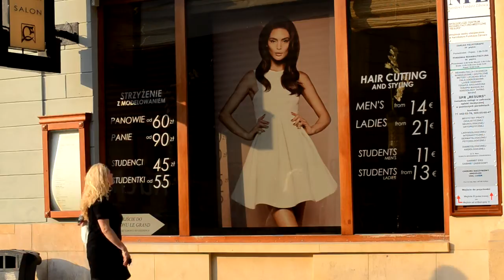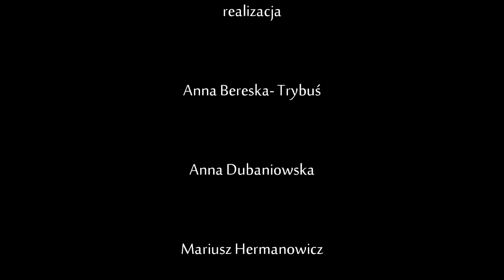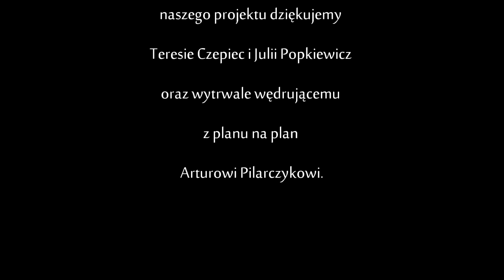Ligia Leszczyńska | warsztaty filmowe Letnia ANH 2015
Film powstał w ramach 10. Letniej Akademii Nowe Horyzonty - warsztatów filmowych dla nauczycieli

Realizacja: Anna Bereska-Trybuś, Anna Dubaniowska, Mariusz Hermanowicz, Wojciech Jastrzębski, Jolanta Knap, Bogusława Kopczyk, Magdalena Nogaj

Wrocław, lipiec 2015